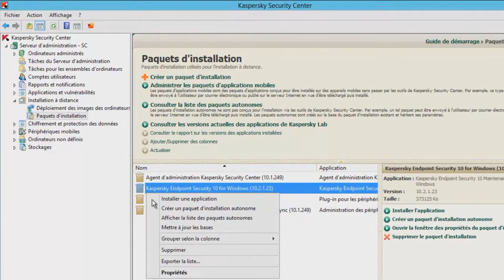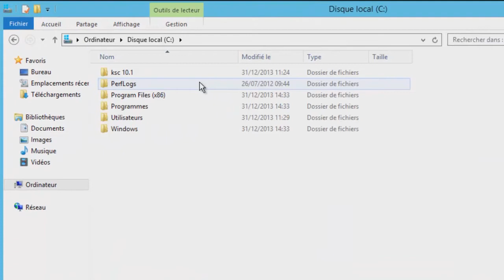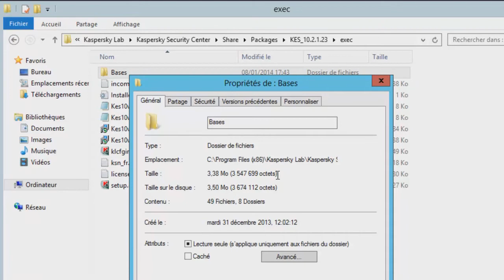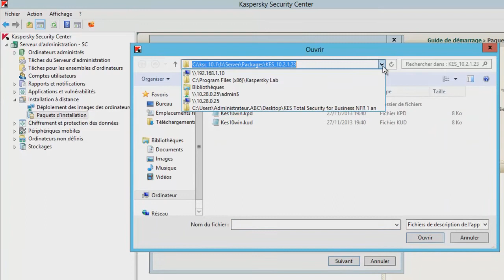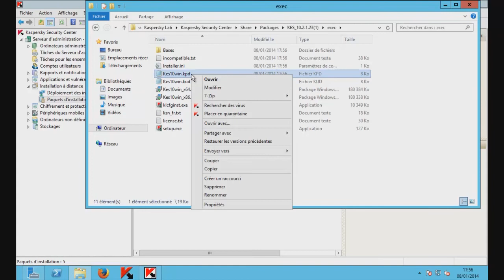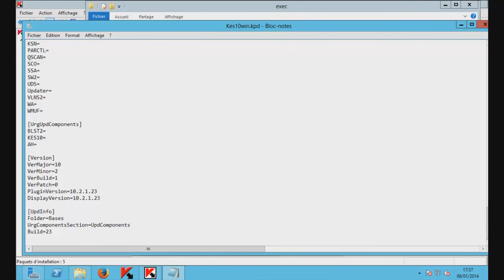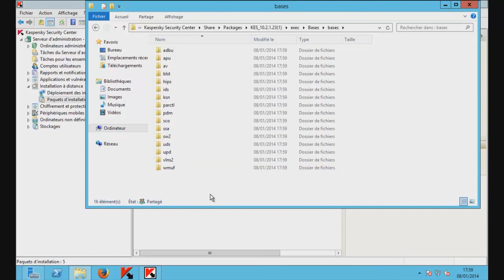[KSC10] Optimisation du déploiement (4)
4ème chapitre de l'optimisation du déploiement où est expliqué comment mettre à jour les bases antivirales totalement ou partiellement dans le paquet KES10...